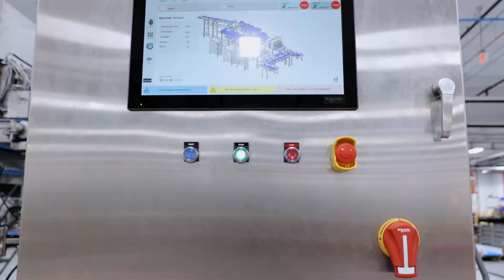TARGAN WingScan Cinsiyet Ayırma Makinesi - Targan Wingscan Sexing Machine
TARGAN WingScan  Cinsiyet Ayırma Makinesi  ..Targan Winscan Feather Sex Identification Machine

2 Hat ile saatte maksimum 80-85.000 civciv cinsiyet ayırmada 99% doğruluk payı !
Uniform civcivler ile kesimhanede randımanda artış , cut up da önemli derecede  fire kazancı sağlanır.